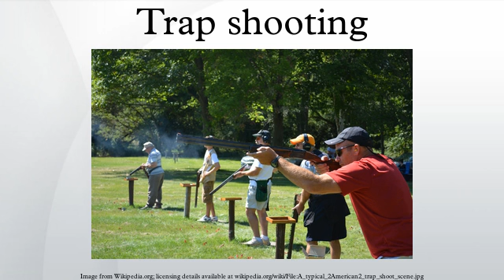Trap shooting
Trapshooting is one of the three major disciplines of competitive clay pigeon shooting. The other disciplines are skeet shooting and sporting clays. They are distinguished roughly as follows:
In trap shooting, the targets are launched from a single "house" or machine, generally away from the shooter.